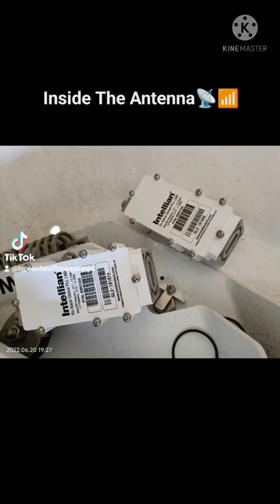Maintenance Checked Our V-Sat Ethernet Antenna📶📡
- Admin JusJoLo